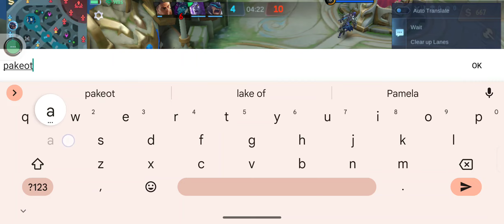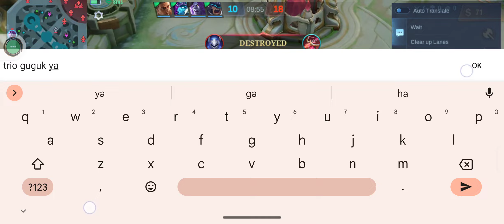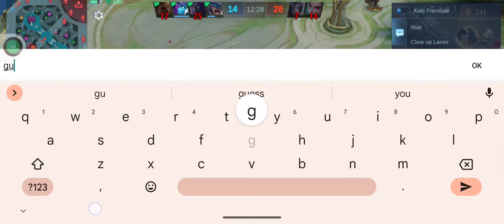Xborg di trol trio D0gie 😮‍💨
bisa2 nya dpat trio guguk , ini dark system memang ga maen2 gengs, mw siapapun di posisi gw jd hyper jaminan lose ga kurang dri 100%.